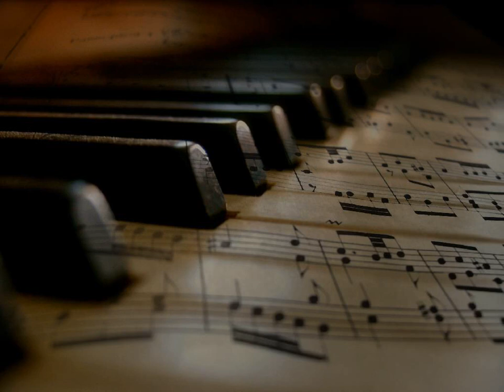[복면가왕 66회] 치명적인 팜므파탈 (조현아) - 해줄 수 없는 일 (박효신) kpop 韓國歌謠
할말이 있어 어려운 얘기
내게 힘겹게 꺼내놓은 네 마지막 얘긴
내 곁에 있기엔 너무 닮지 못해서
함께 할 수 있는건 이별뿐이라고

아무것도 난 몰랐잖아
너를 힘들게 했다는 게
그런 것도 몰랐다는 걸
도무지 난 용서가 안돼

아무 것도 넌 모르잖아
나를 차갑게 돌아서도
내일부터 볼 수 없어도
내 안의 넌 달라지는게 아니란 걸

그렇다는 걸 너도 알고 있잖아
네가 원하는 무엇이든
다 할 수 있단 걸

해줄 수 없는 건 오직 한가지 뿐야
너무 사랑하면서 너를 떠나가는 일

너를 위한 길이라면 그러고 싶어
받아들이려고 해봐도 이별까지는
아무래도 힘들 것 같아

네가 없이 살아가는 게
나에게는 자신 없으니까
아무 말도 못들은 걸로
아무 일도 없었던 걸로

오늘 일만 지워버리면
우리 둘은 달라지는게 없잖아
더 지치게 하는 일 없을 테니